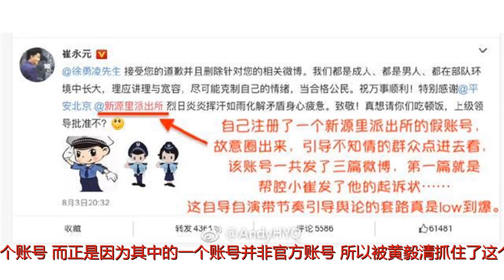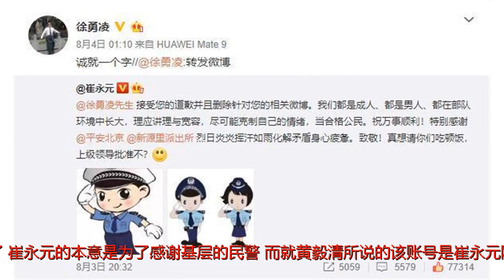黄毅清再次疯狂攻击崔永元，结果被崔永元分分钟打肿脸！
谢谢！黄毅清在微博上又开始攻击起了崔永元，起因是因为崔永元接受徐勇凌的道歉微博，在这篇微博中崔永元艾特了两个账号，而正是因为其中的一个账号并非官方账号，所以被黄毅清抓住了这个漏洞当天晚上连发两篇长文。而就现在查找这个账号时，也确实是显示不存在的，这点跟黄毅清说的情况是相同，但是有知情人解释说，这些机构其实都是真真实实存在，只是因为没有官方认证罢了，崔永元的本意是为了感谢基层的民警，而就黄毅清所说的该账号是崔永元刚注册自己一手操办的，目前该账号的真正主人也发文声明，该账号2016年就已经注册。至于说徐勇凌的道歉是假的，则纯粹就是他杜撰意淫的了，目前不管是从崔永元微博下的徐勇凌先生，还是黄毅清发的徐勇凌，这两个账号都已经向崔永元道歉并且发布了声明，相信这个东西还是作不了假的，或许是那个号徐勇凌本人打算弃用，而改用徐勇凌先生这个号了也说不定。关注我的朋友应该知道，对比以前的这条起诉黄毅清的微博，现在徐勇凌因为公开向崔永元道歉，已经获得了他的原谅而把他从起诉名单上撤了下来，如今名单上只剩下司马三忌一个人了，貌似现在黄毅清还在美国没有回来，如果他回来的第一件事情就是收到崔永元起诉他诽谤的那张法院传票。